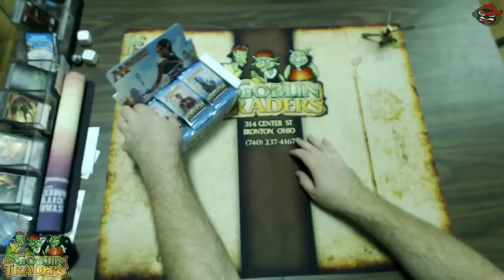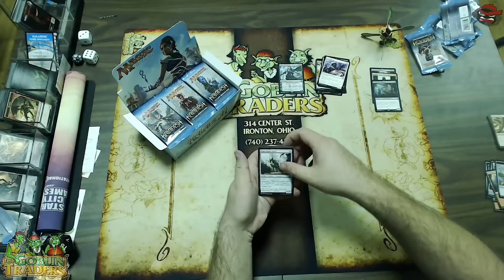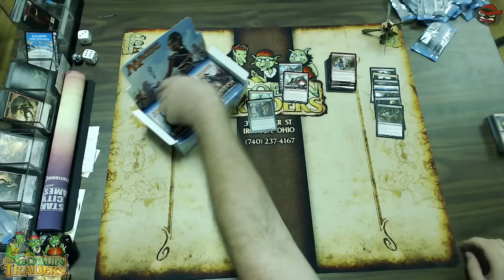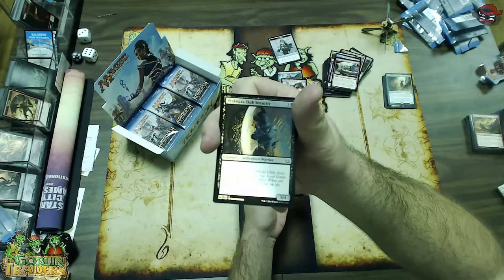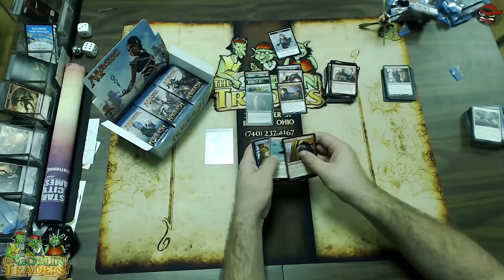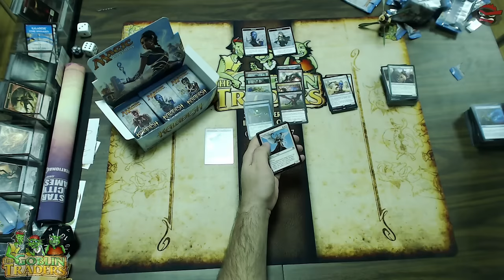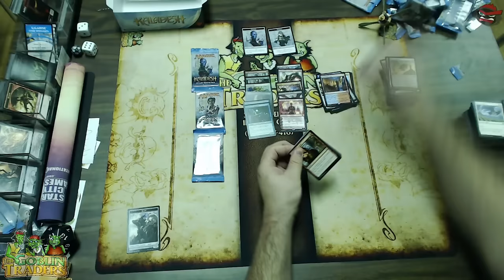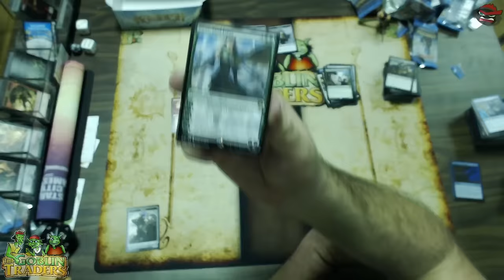Unboxing: MTG Kaladesh Booster Box (Planeswalkers Everywhere)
Looks like we have another new set of MTG to open and this time we pulled some bombs.